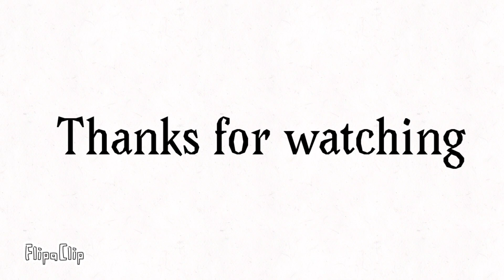Numberblocks negative -4 to -40,000,000,000 (40 billion) inverted number